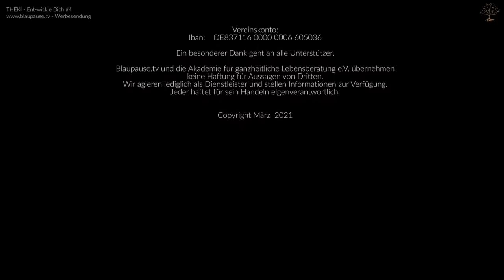Ent-wickle Dich! #4 - Der Ruf der Seele. Sandra Weber bei blaupause.tv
Die Seele - laut Sandra Weber, der Entwicklerin der Bewusstseinsmethode THEKI® - unser wahres Selbst, das Licht in uns, welches nach außen scheinen will und hier im Leben einen Plan hat; den Seelenweg/Seelenplan. Die Seele ist meist in viele Schichten gewickelt und in Schemen sowie Programmierungen gepresst. Unser wahres Selbst wird verleugnet, das Licht der Seele verdeckt. Nun ist es an der Zeit diese Schichten wieder zu transformieren, die Seele zu leben und das uns innewohnende Potential zu entdecken und zu entfalten.
Für was bist DU hier?

Sendung vom 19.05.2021 auf Blaupause TV.

📔 Buch "Ent-wickle Dich! Der Schlüssel zum Bewusstsein